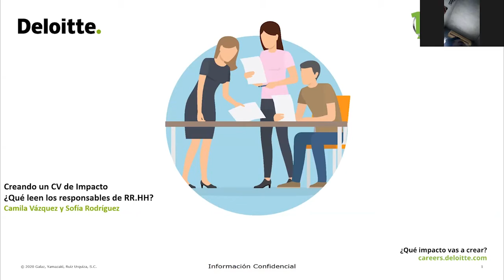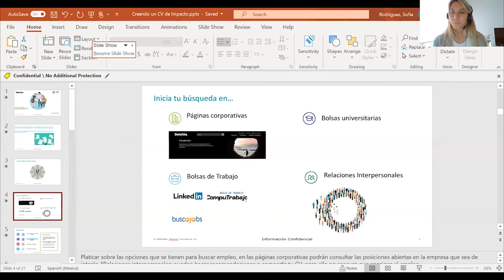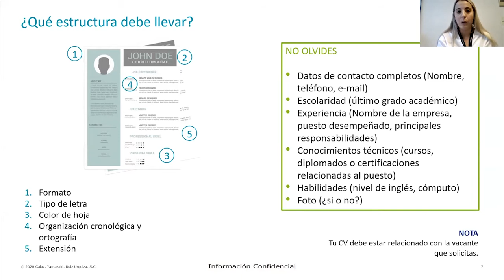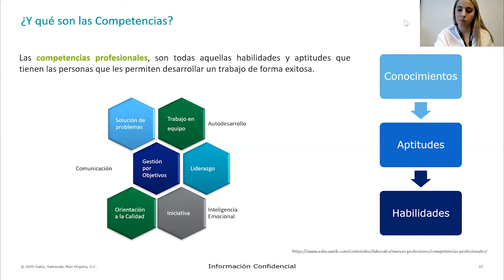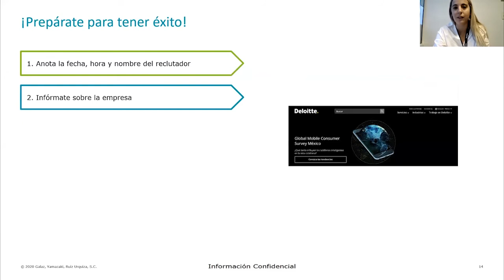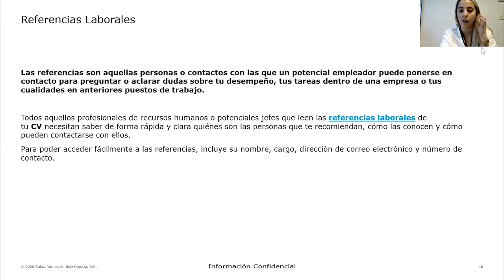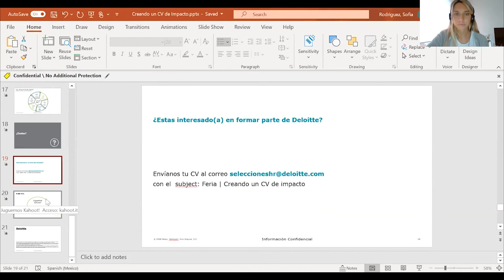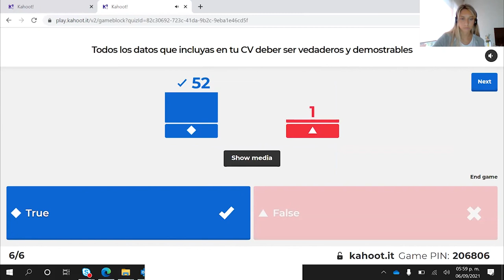Tips para armados de Curriculum Vitae: ¿qué leen las personas responsables de Recursos Humanos?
Feria de Empleo de la Facultad de Ciencias Económicas y de Administración, edición 2021
Empresa Deloitte